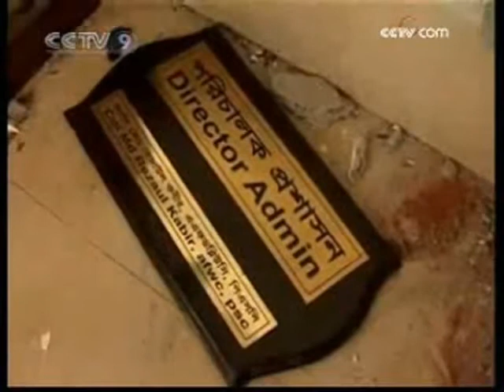Insight: The battle for Bangladesh